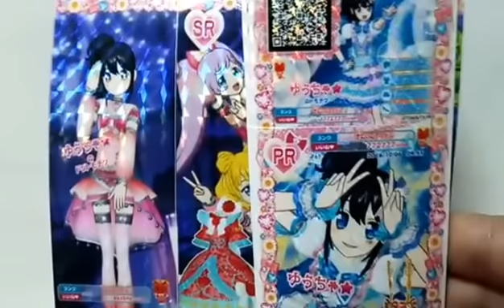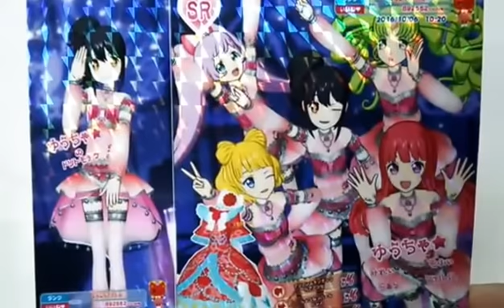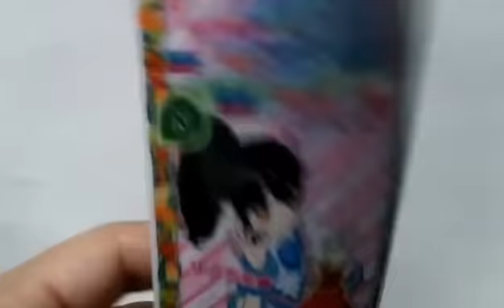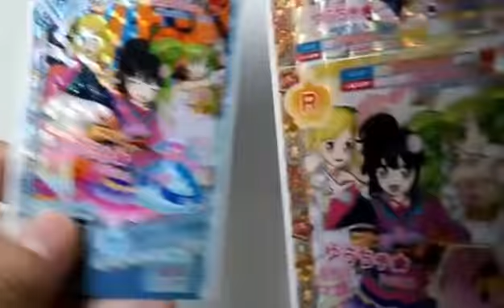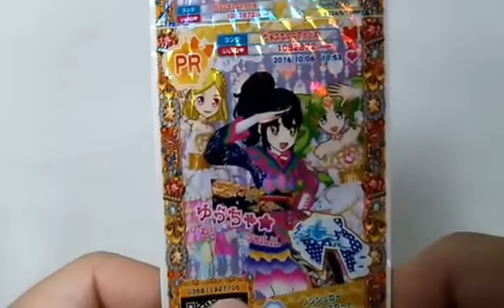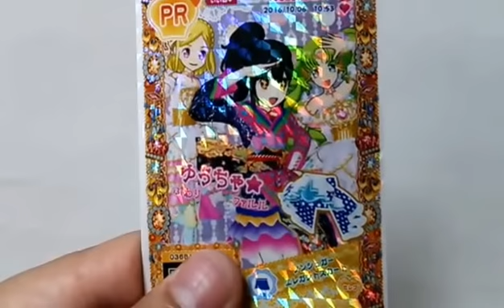勇者の暇潰し☆priparaプリパラ神４弾ＭＲを捨てた！？初日排出結果発表会っ☆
オッスオラ勇者！…ファっ！？今日開幕したプリパラ神４弾は運が、いや女神が味方して午前中約２時間自由時間のあったオラが世界で一番早くプリパれたはずだた…のに…どこもめっちゃ人いっぱいで色んなとこ駆けずり回ったお(;A´ω｀A
初の神チャレンジライブ！ＭＲを捨てると言う行為、マイキャラパーツガチャの仕様把握と初めての事ばかりだったお…プリパラにぶっこみ過ぎて一端家に戻るバス代がなくなり走ると言うね…うんＯTＺ